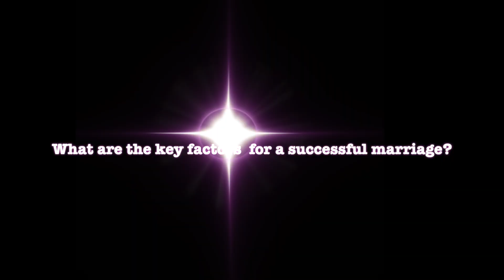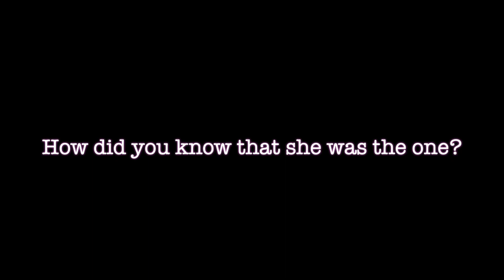Pearls of Wisdom - Marriage Advices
Pastor KC & Cheryl Jones share their experiences with us.